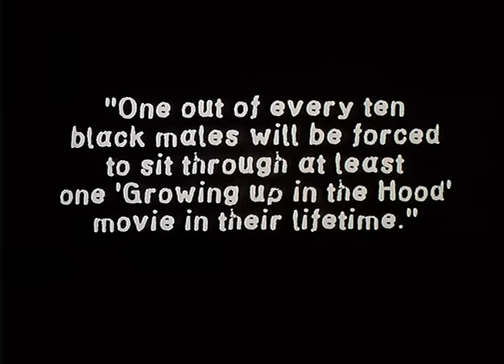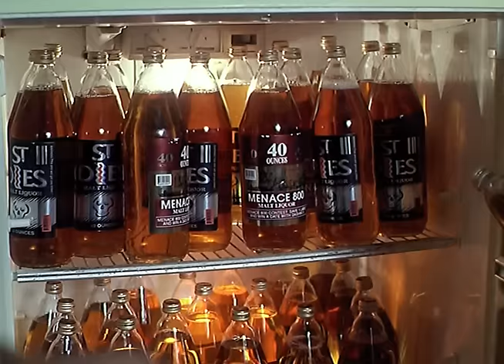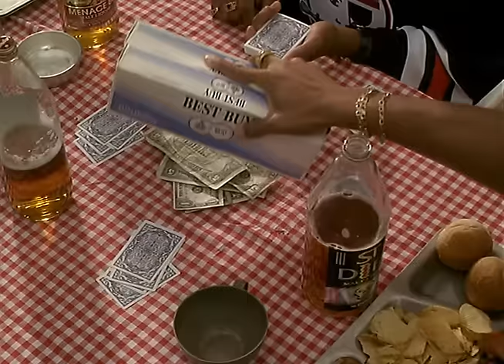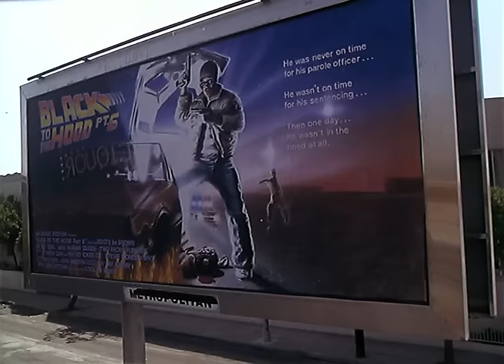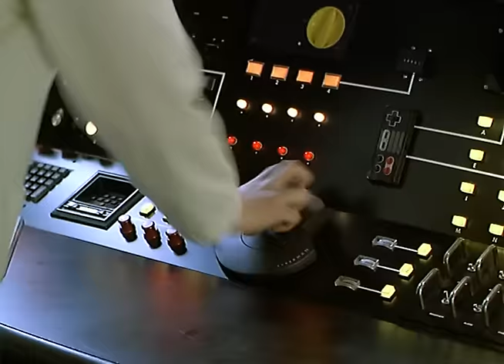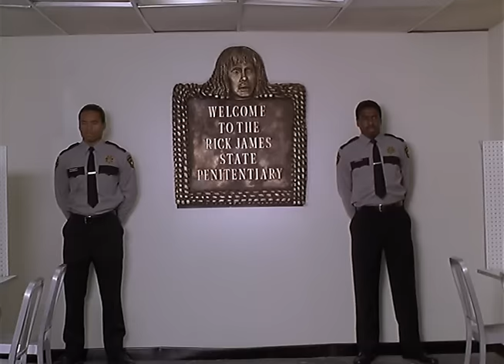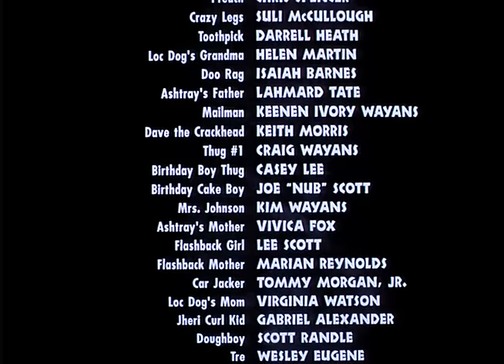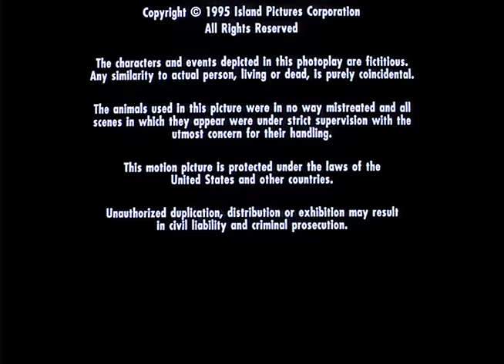Не прави бъркотии (1996) бг аудио